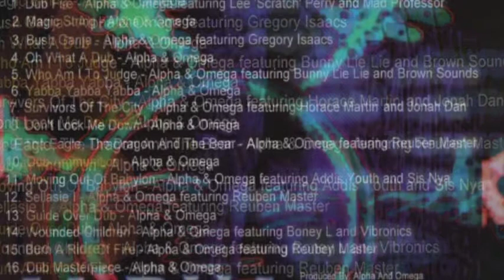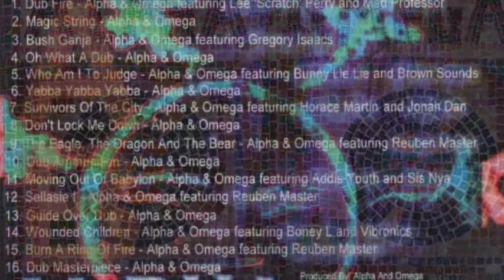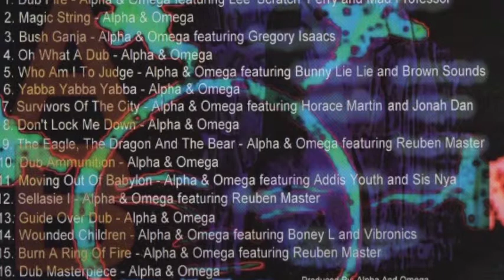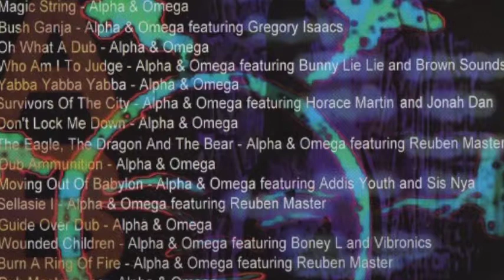Alpha & Omega feat Reuben Master - Sellasie I + Guide Over Dub (2005 A&O Records)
From the Lp Trample The Eagle And The Dragon And The Bear.

Only quality.
Enoy it!
If you like it buy the original release.